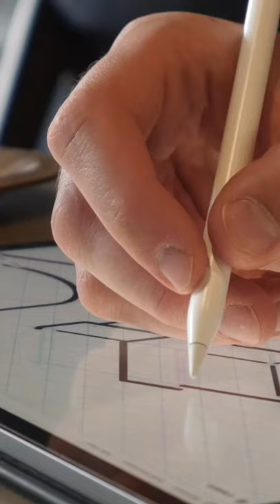How to Use the Grid Tools and Export High Quality Art using Concepts App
Select your preferred grid and turn on the Snap to Grid feature in the Precision Tools menu for exact line-work. You can use the Fill tool to block in larger areas of color and create fresh artwork, like these sushi rolls by Lasse Pekkala. Tap the Export button and voilà! Your artwork is Instagram-worthy and ready to share!